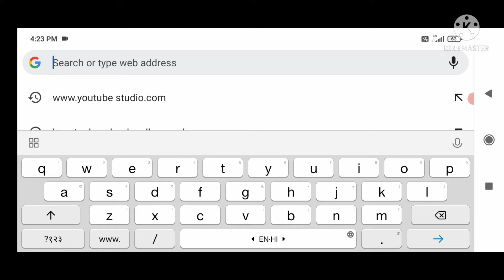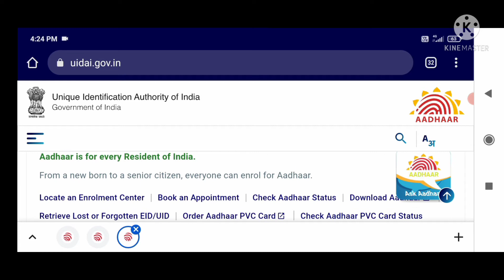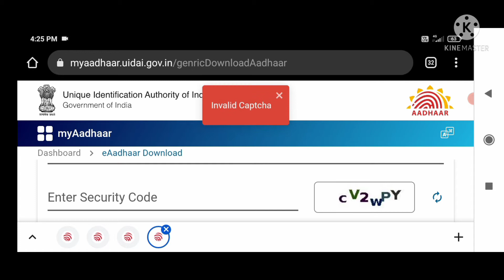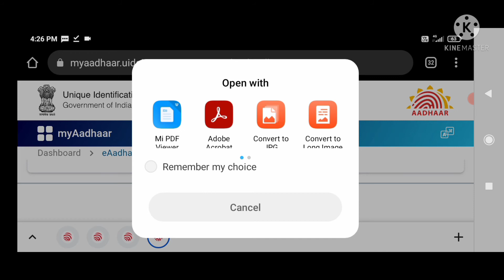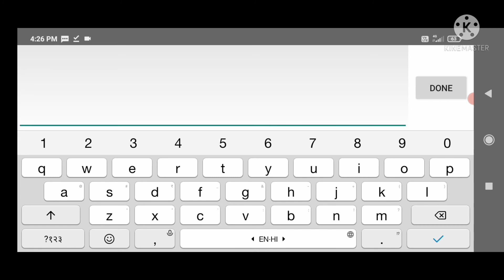HOW TO DOWNLOAD AADHAR CARD ONLINE/ आधार कार्ड डाउनलोड करने का तरीका.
हलो दोस्तों आज में आपको आधार कार्ड डाउनलोड करने का तरीका बता रहा हो, जो बेहद आसान है.
आप कही भी इसको internet की मदद से आसानी से डाउनलोड कर सकेगे!

Aadhar card ko download karne ka tarika.
jo bahut asan hai.

1.how to download adhar card online
2.how to generate adhar card.
3.E-Aadhar card download.
4.how to download adhar card of mobile phone.
5.adhar card download.

आधार कार्ड को कैसे डाउनलोड करे?
मोबाइल से आधार कार्ड अपलोड करना जाने.
बिना मोबाइल नंबर से कैसे आधार अपलोड करेगे.
आधार कार्ड बनवाना.
आधार कार्ड के बारे मे जाने.